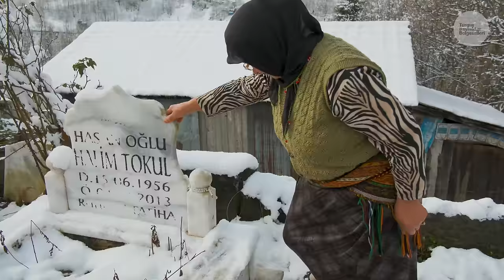Kara Havva'nın Geçmişe Ağıtı | Belgesel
🟣 Havva Tokul, Trabzon'un Tonya ilçesinde hayvancılık yapmaktadır. Sevenlerinin taktığı lakapla bilinen "Kara Havva" gençlik yıllarında eşiyle beraber yaptığı işleri şimdi onsuz yaparken eski günlere ve eşine ağıt yakıyor. Yakın zamanda ölen erkek kardeşi Havva'yı daha da duygusal birine dönüştürüyor. Tüm bu üzüntülere rağmen çocukları ve torunlarının varlığı ona güç veriyor.
Keyifli seyirler.

❕ Altyazılı izleyebilirsiniz.

Twin Musicom adlı sanatçıya ait Cinematic (Sting), Creative Commons Atıf 4.0 kapsamında lisanslanmıştır.